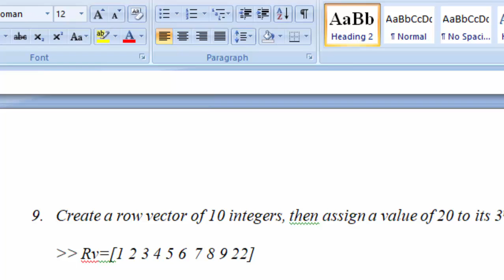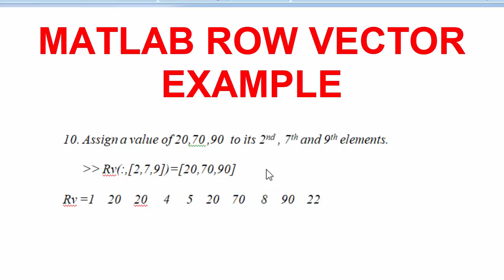Matlab row vector example ! Matlab tutorial for beginners